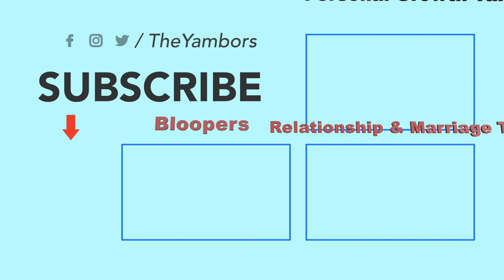What to Expect in the First Year of Marriage / What We Learned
Walking through the first year of marriage is very interesting because it’s filled with so many new experiences and the road will look very different for all of us. We thought it would be really special to share what the 1st year of marriage looked like for us! In this episode, we share our breakthroughs and challenges that came with transitioning into this new chapter and how the first year shaped us for the years to come. Check it out! 🖤

Who we are & what's our goal?:
- 1 Conversation at a time we keep it entertaining, keep it fun, keep it informative, and most of all keep it real to provide perspective to help you grow individually and together in a partnership!